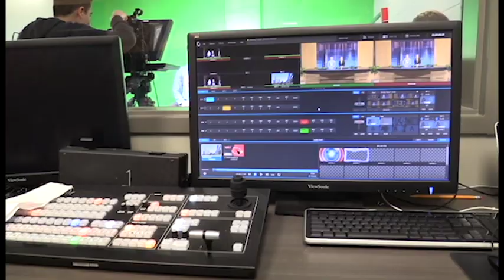Early Bird Season 3 Episode 9